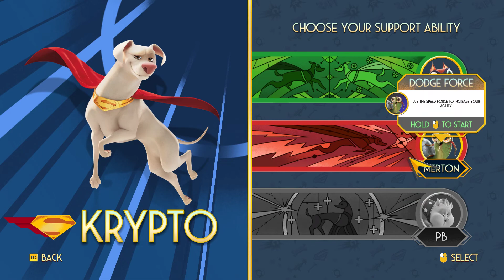DC League of Super-Pets: The Adventures of Krypto and Ace - Gameplay Part 1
DC League of Super-Pets: The Adventures of Krypto and Ace - Gameplay continue